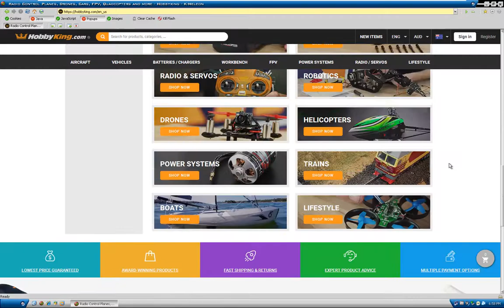Hobbyking on XP in 2020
Browsing the Internet on XP in 2020